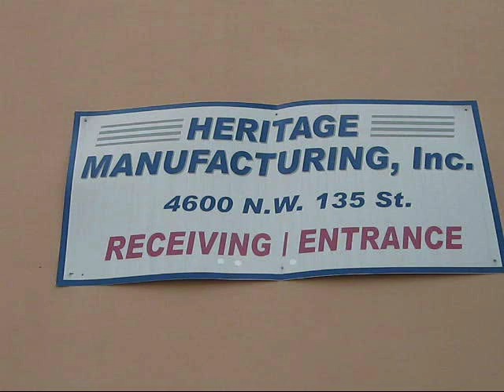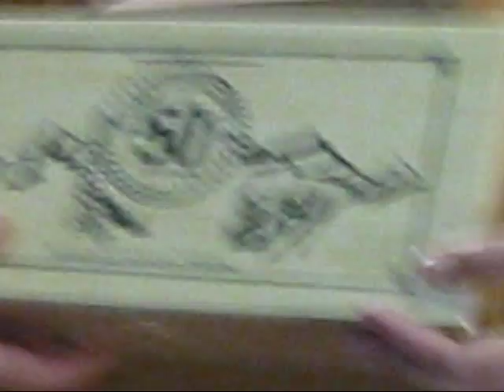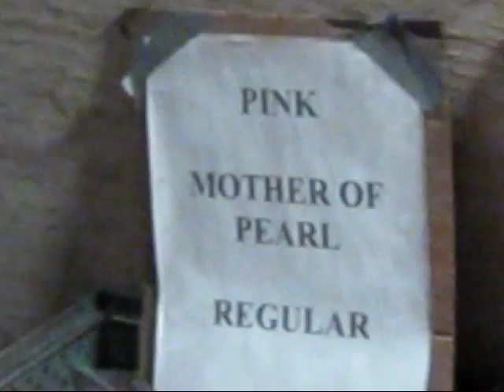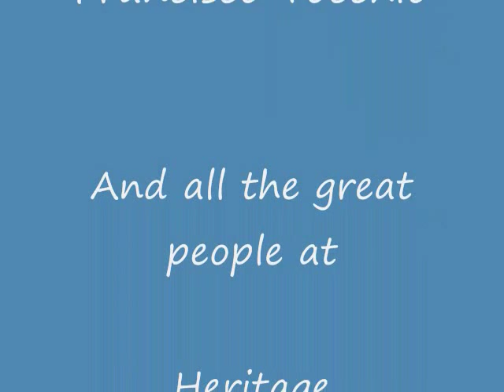Heritage Rough Rider: A tour of Heritage Manufacturing Inc. Part 1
Follow along with me as Vice President, Maria Diaz shows us all the people and macinery involved in creating Heritage firearms.